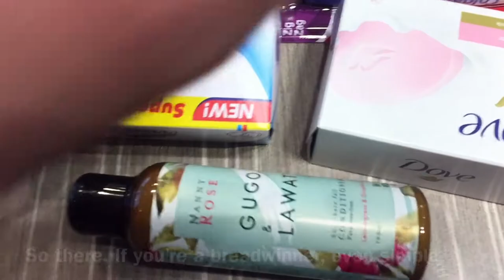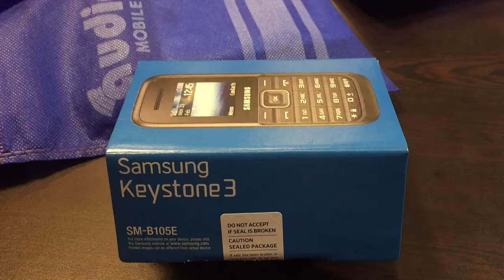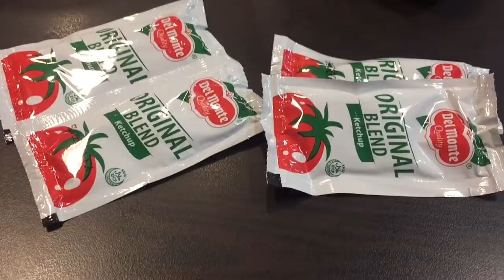PSN Vlog: The Breadwinner’s Day Off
I took a day off as my family’s breadwinner with my Mom and it was awesome!

The Itinerary:
0:00 Intro
0:50 Commute
1:41 Snack
1:56 Buy Toiletries
2:33 Lunch
3:35 Haircut
4:17 Glasses
5:27 Buying a Phone
6:03 Dinner
6:54 The Grand Finale